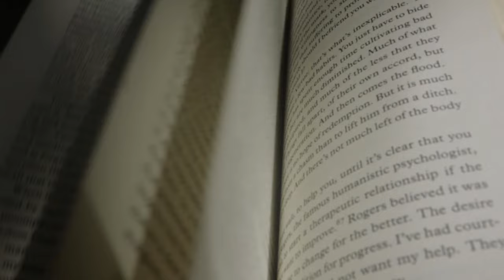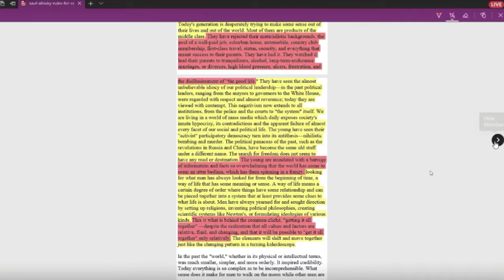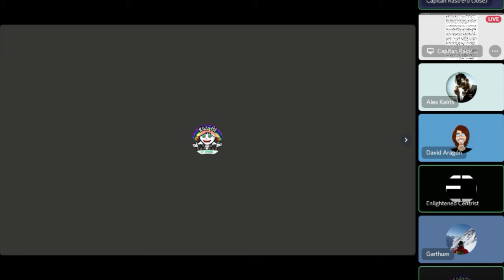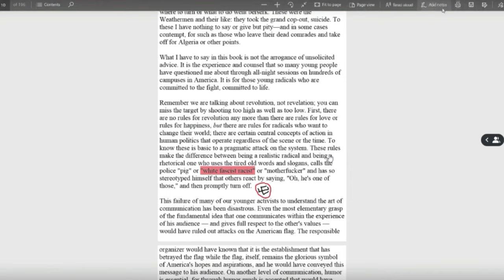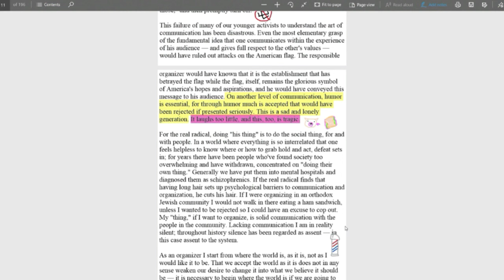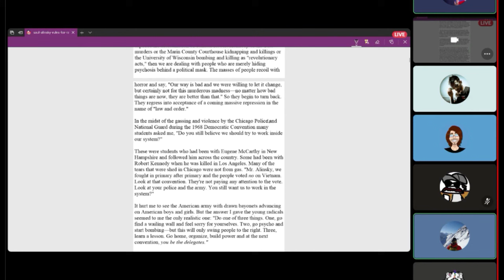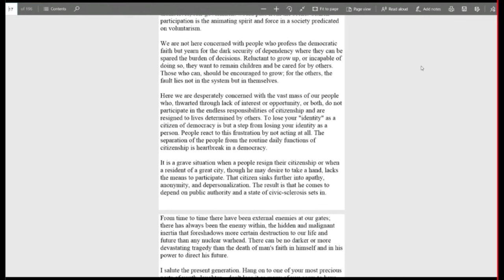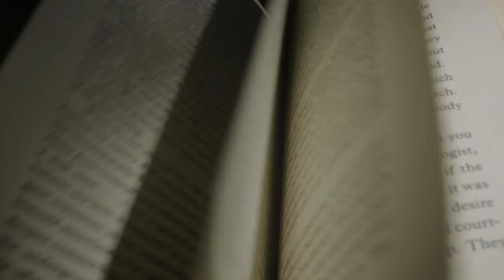Rules for Radicals: Flipping Through ep1: Prologue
Commentary and reading of Rules for Radicals.
Important to know: My video capture put my (Alex) audio about a second ahead of time. I'm sorry there is actually no way to fix it.

Editor: Alex Kairis